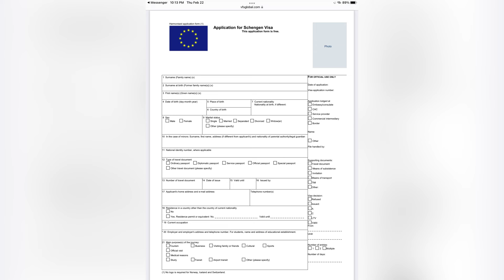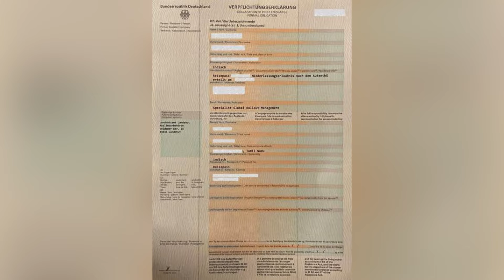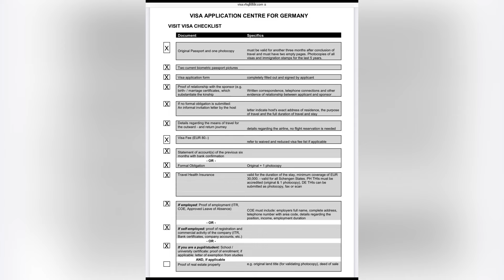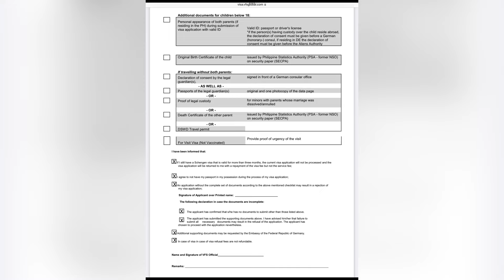How to APPLY for GERMAN SCHENGEN VISA for FILIPINOS 🇵🇭🇩🇪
Here I show you the requirements to apply for a German Schengen visa for Filipinos.